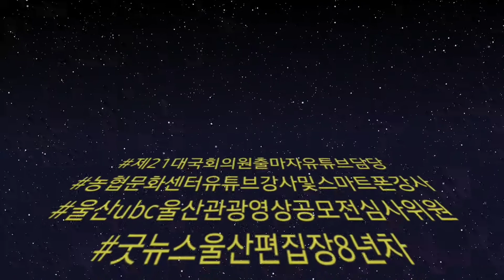유튜브 아카데미 개인지도 [10회 50만원]